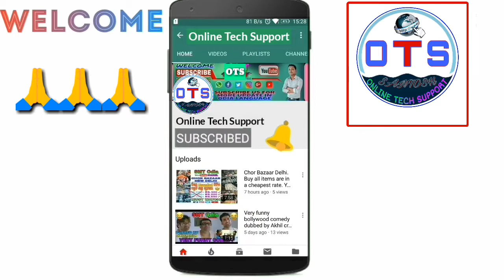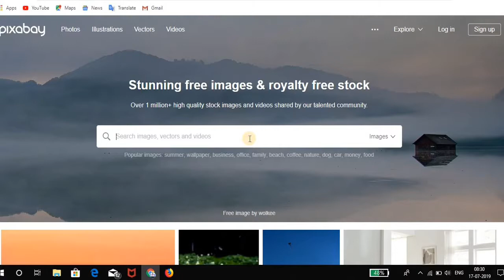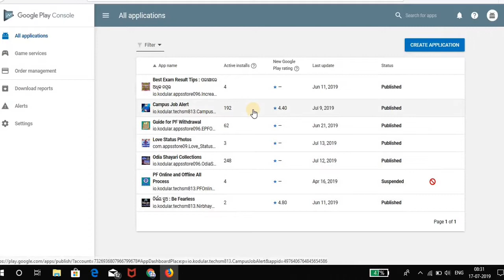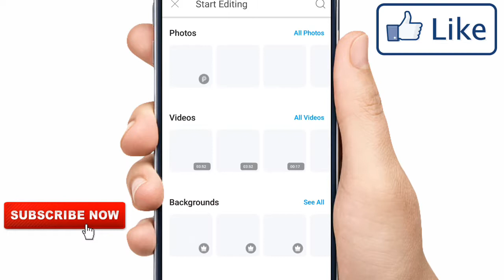How to Download Without Copyright Image for your Application and Youtube channel.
Don't use Copyright image for your Application otherwise Your Application will be Remove from Google Play store.
In this video we are discussed about how to download Without copyright image for your Application.

OTS